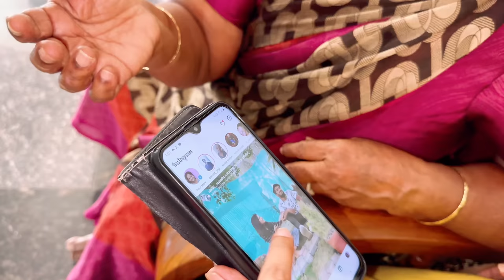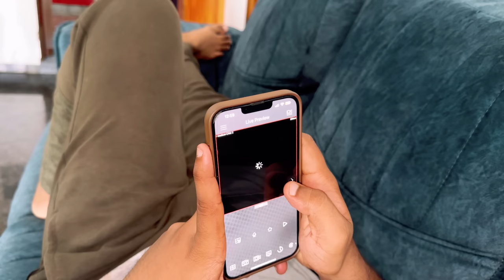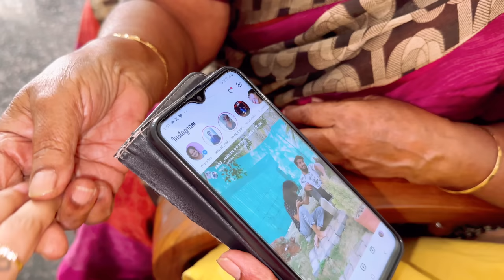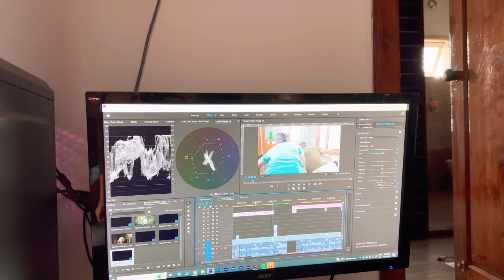Tarle Thangi Title Nodi Yenge Idhe😍🧿 Nikhil Madidhru Chicken Pulliogare 😂.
USE MY CODE * MADHU100 * to get Rs.100 OFF on any order of Rs.1000 or more.

Products links

1. Shyle Light Neon Coral Stripe Underband Sports Bra With Y-Back

2. United Classic Black Saree Shapewear With Side Slits

3. Shyaway Chocolate Brown Lapel Neck Full Sleeve Pyjama Set

4. Shyle Bra Laundry Bag

5. Shyle Bra Magic Tape